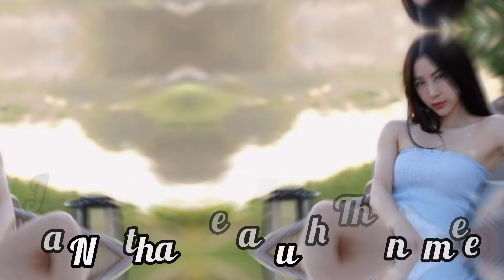"Ready, Set, Love" Thai drama cast, synopsis & air date...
Native Title: เกมชนคนโสด
Also Known As: Game Chon Khon Sot , เรดี้ เซ็ต เลิฟ
Director: Yanyong Kuruangkura
Screenwriter: Rangsima Akarawiwat, Tee Phuwanit Pholdee
Genres: Thriller, Comedy, Romance
Original Network: Netflix

Popular Male Lead, Freedom, Height Difference, Underdog, Feminism, Alternate Reality, Social Issues, Miniseries, Conspiracy, Web Series, Thai drama 2024, Thai drama on Netflix, upcoming Thai drama, new Thai drama, compitition between girls, handsome male lead

In a parallel universe, female newborns vastly outnumber their male counterparts due to an inexplicable pandemic. As men become rarer, they're hailed as "national treasures," and women must win their affections in a government-sponsored competition called "Ready, Set, Love." When Day is unexpectedly accepted into the competition, she meets the most popular guy, Sun. Their burgeoning love and the world they know it are threatened when they uncover a conspiracy operating beneath the surface.

(Source: Netflix)

📍 Some information on this video may be missing or even wrong 📍